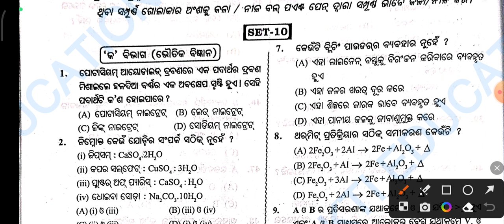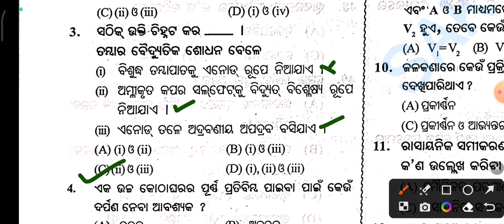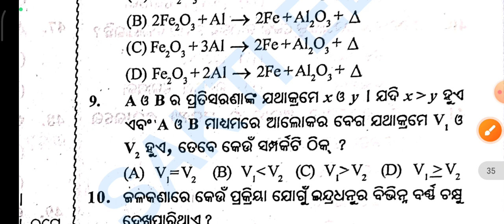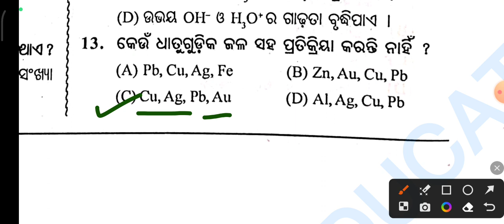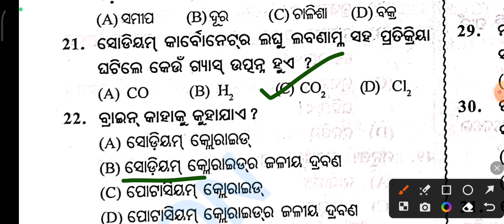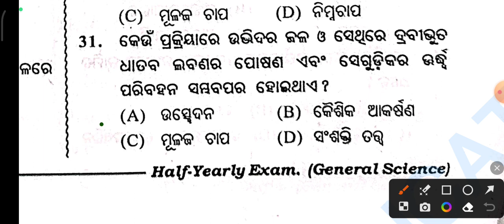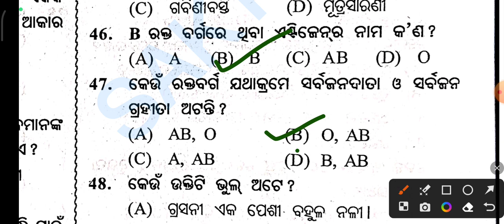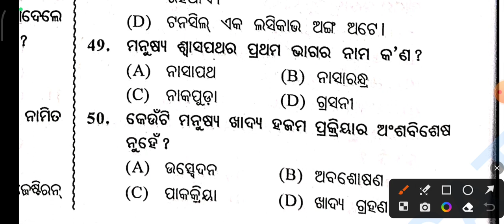10th class science l Halfearly exam question 10th class l class 10 science set discussion l SET 10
10th class science set discussion
science 10th class question
HALFEARLY science question 10th class
Saktieducation
10th class Halfearly exam question